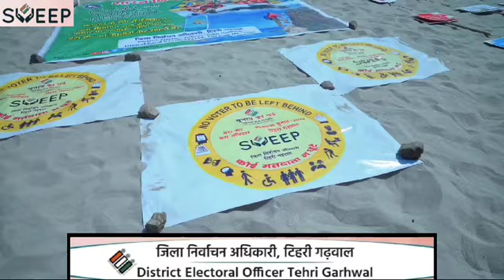RAFTING POINT शिवपुरी में पर्यटकों द्वारा ली गयी MATDAN शपथ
पर्यटन विभाग टिहरी गढ़वाल के तत्वावधान में राफ्टिंग स्थल शिवपुरी में पर्यटकों द्वारा ली गयी मतदान शपथ तथा आगामी लोकसभा निर्वाचन 2024 में शत प्रतिशत मतदान हेतु अपील की गयी